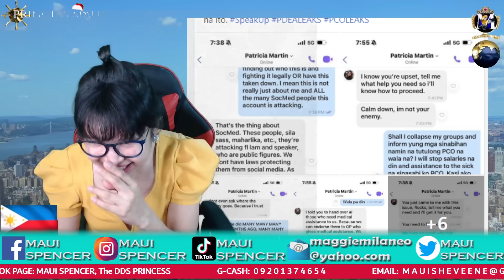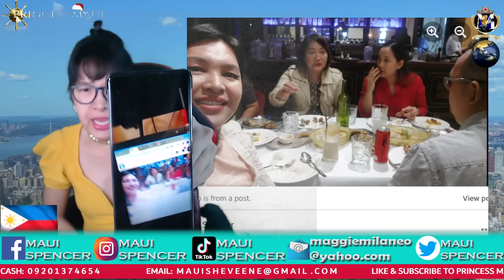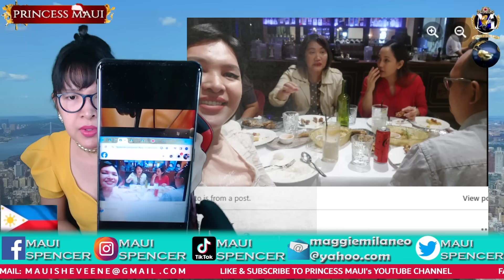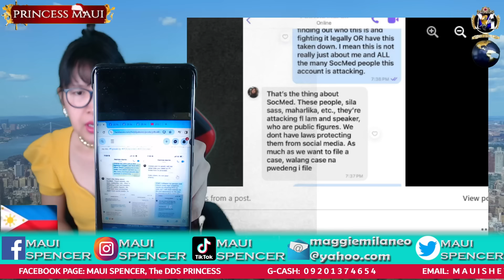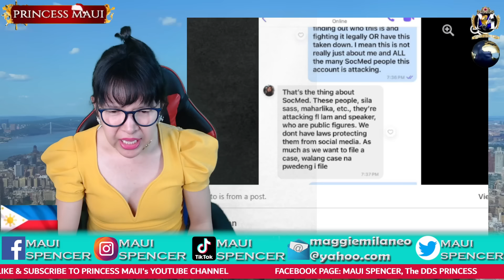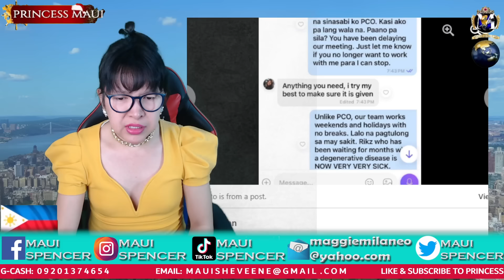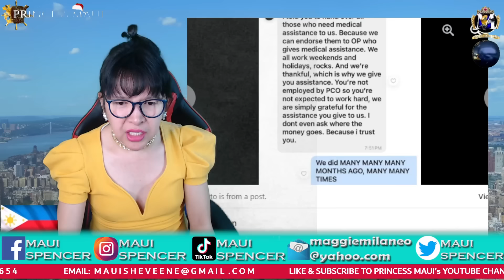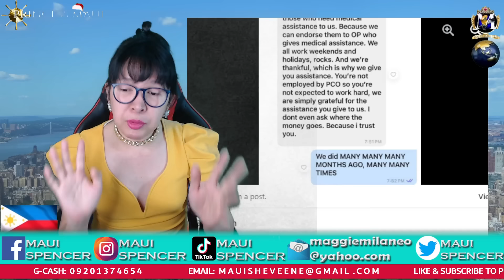DISNEY PALACE & ITS VLOGGERS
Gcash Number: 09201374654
Gcash Name: JULIUS L MELANIO
Address: Batangas, Philippines

Please help our channel grow by sending pang-coffee  thru:
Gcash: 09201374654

Bank: BPI
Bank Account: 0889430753